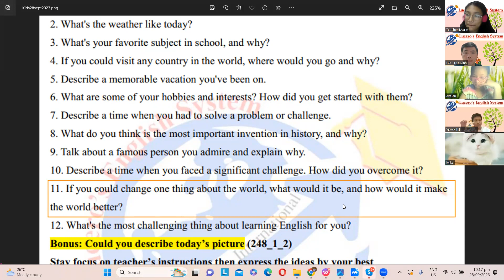International 1 Spino with teacher Lucero on Thursday Sept 28th 2023 | ELS